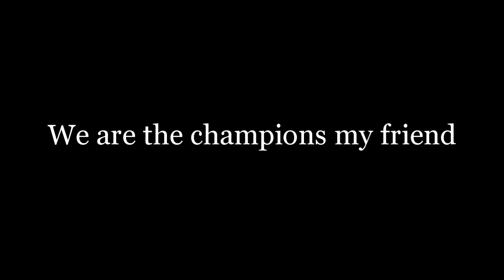Fifa 13 | Ultimate Team | VICTORY! | Final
Brevemente Fifa14 Ultimate Team

Se gostaste deste video não te esqueças de dar like e de comentar para ajudar na divulgação do canal :D e se gostares mesmo muito INSCREVE-TE :D